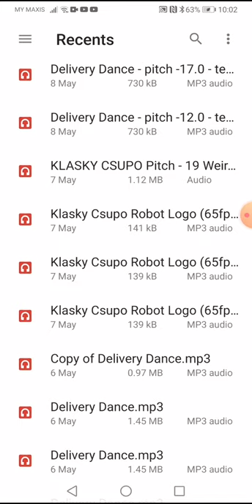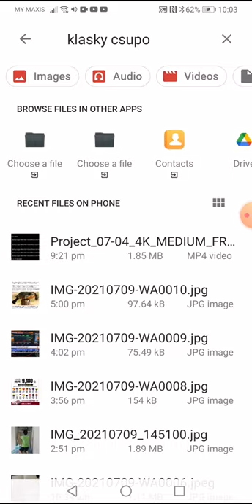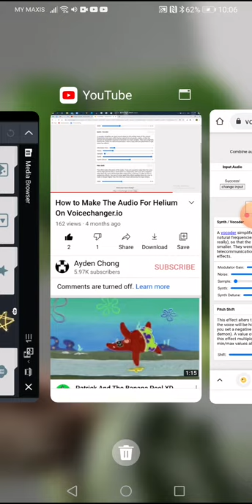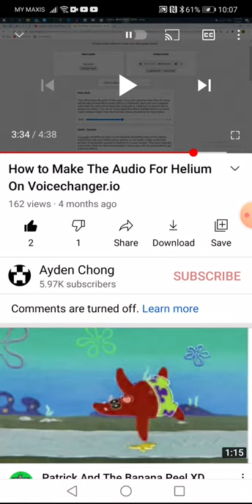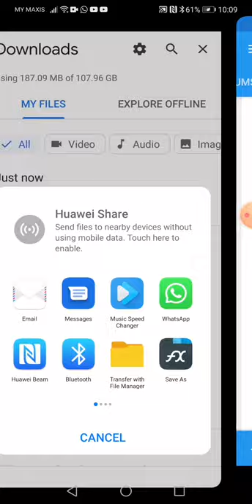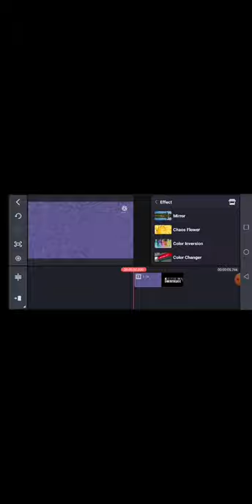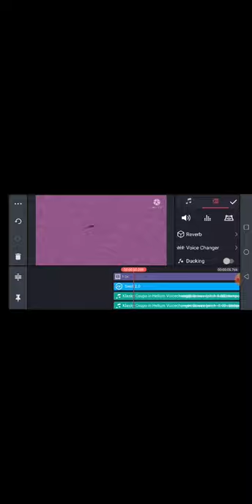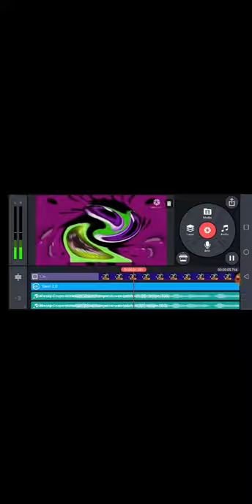How to Make 763ormulator V13 On Mobile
For Cameron Giarmo

{JAPANESE}